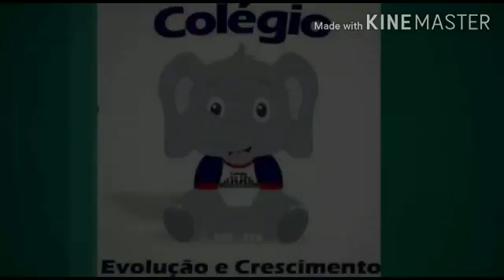Hora do lanche